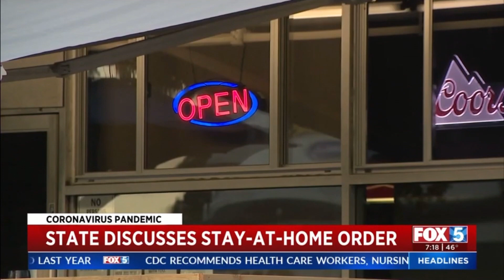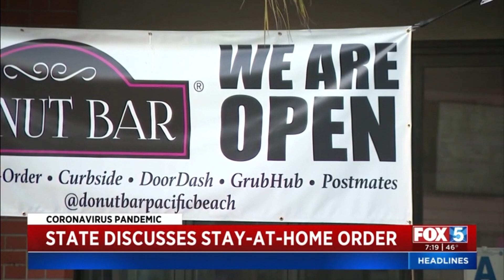Fox 5 on COVID-19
The closures and mandates did not stop the virus. The closures are driving small businesses into the ground, driving youth sports to Arizona, and causing church closures in a time of high anxiety when religious and spiritual guidance are needed most.